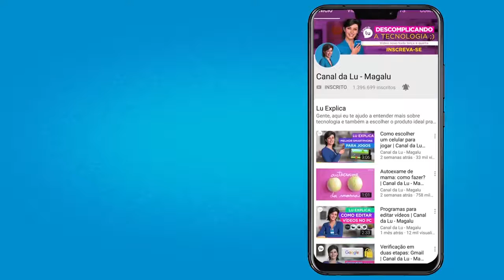5 Motivos pra comprar Samsung Galaxy A50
Nesse vídeo eu vou te mostrar 5 bons motivos pra ter o Samsung Galaxy A50. Ele é equipado com processador Octa-Core, 4GB de memória RAM e já vem com o novo Android 9 Pie instalado. Mas, a grande novidade fica por conta da câmera tripla. Isso mesmo! São 3 câmeras! Ficou curioso? Então, vem comigo conferir nesse vídeo!

Gostou do Smartphone Samsung Galaxy A50? Clique aqui e confira na minha loja do Magazine Você